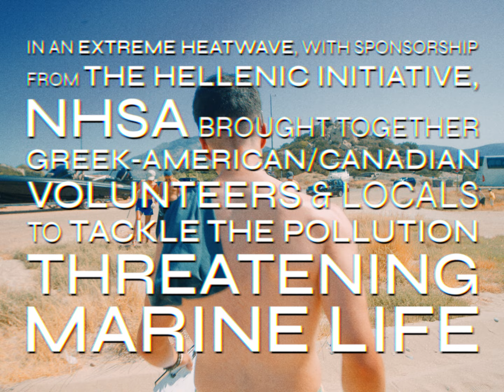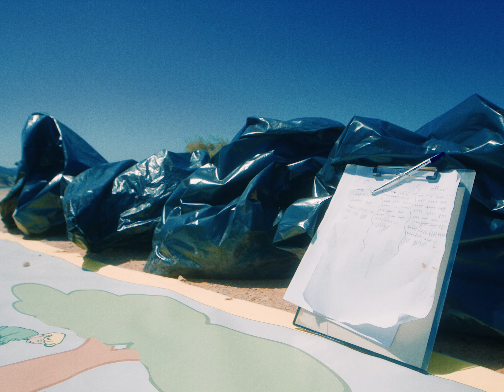NHSA Beach Cleanup 2023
Shot & Edited by Aris Gavriilidis